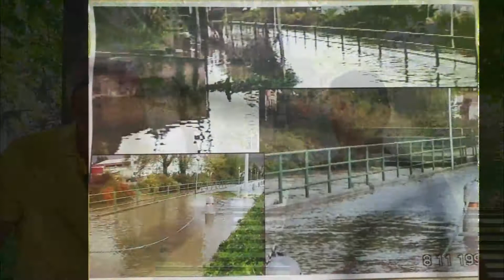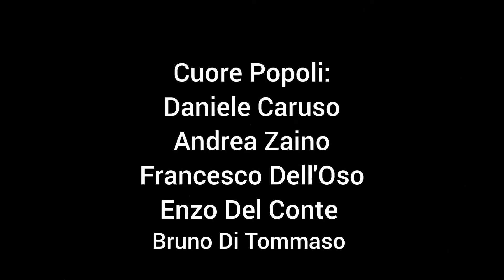Popoli. Le alluvioni che hanno colpito Popoli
Tutte le alluvioni che hanno colpito Popoli